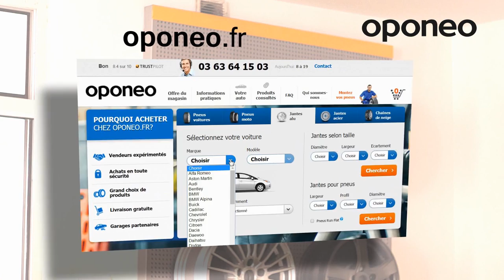Comment sélectionner les jantes adaptées à la voiture? ● Manuel d`Oponeo™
Le choix des jantes commence d’habitude par la décision suivante: jantes acier ou aluminium ? Contrairement à l’opinion générale, les jantes acier sont plus susceptibles aux détériorations que les jantes alu. Il est pourant plus facile de les réparer et elles sont moins chères, d’où leur plus grande popularité. Les  jantes alu sont plus difficiles à réparer mais elles sont plus résistantes et rafraîchissent mieux les freins. Il est confortable d’avoir 2 sets de jantes : un pour l’été, l’autre pour l’hiver.